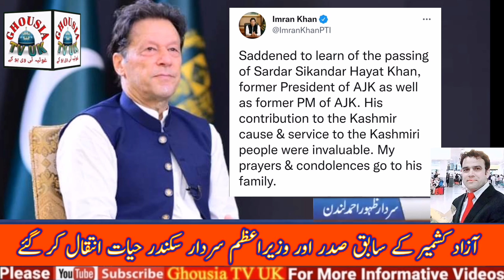آزاد کشمیر کے سابق صدر اور وزیر اعظم 87 سال کی عمر میں انتقال کر گئے۔